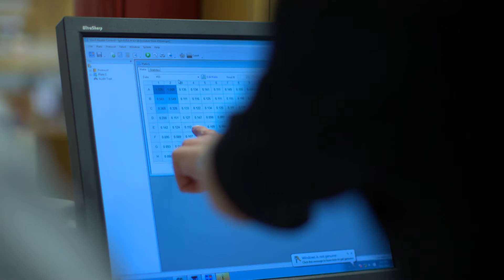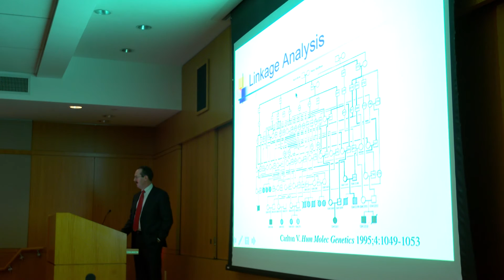NYU Langone Medical Center, Department of Pediatrics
Exciting things are happening in the Department of Pediatrics at NYU Langone Medical Center (NYULMC). The Department is home to a diverse group of clinicians, educators and investigators, all of whom are focused on tackling critical issues that threaten children’s health and well-being. We are aggressively building patient care, education and research capacities as we anticipate the opening of the Hassenfeld Children’s Hospital of New York in 2018, a state of the art facility with single patient rooms in an atmosphere that’s filled with hope.